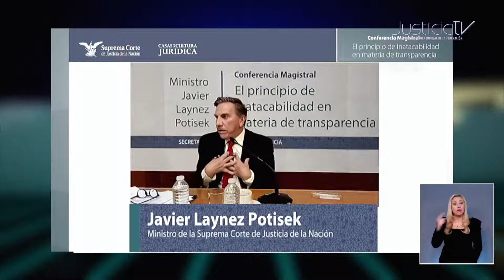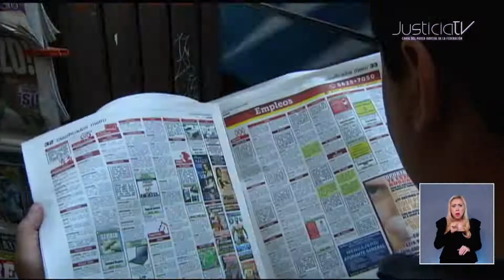El Estado no puede interponer recursos para negarse a entregar un expediente: Ministro Laynez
Cuando un ciudadano solicita acceso a un documento público y le es negado o dado parcialmente, el particular puede interponer un recurso de revisión y, si se le niega, puede llegar al juicio de amparo.

Así lo afirmó el ministro de la Suprema Corte de Justicia de la Nación, Javier Laynez Potisek, durante su conferencia magistral: "El Principio de Inatacabilidad en Materia de Transparencia".

 “La autoridad es la que no puede interponer ningún recurso contra una decisión que la obliga a entregar un expediente, un documento público”, destacó el ministro Laynez.

Desde la Casa de la Cultura Jurídica de Oaxaca, el Ministro recordó que, con la reforma al Artículo sexto de la Constitución de 2014, surge el principio de “inatacabilidad”, para que las autoridades brinden información.

El jurísta aclaró que hay una reticencia natural como si la información gubernamental fuera del servidor público, –y dijo– a eso se refiere el principio de máxima publicidad.

El Artículo sexto Constitucional señala que:

"La manifestación de las ideas no será objeto de ninguna inquisición judicial o administrativa, sino en el caso de que ataque a la moral, derechos de terceros, provoque algún delito, perturbe el orden público o la seguridad nacional; el derecho a la información será garantizado por el Estado.”

Con información de Óscar González para Justicia TV.